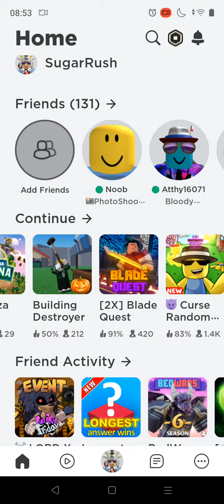trying to get to 5000 highscore (roblox random curse)